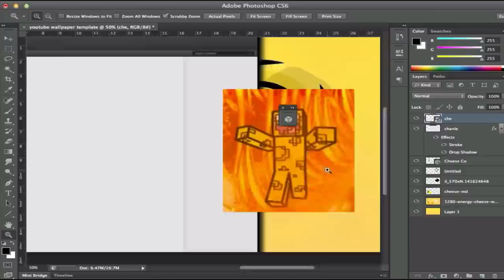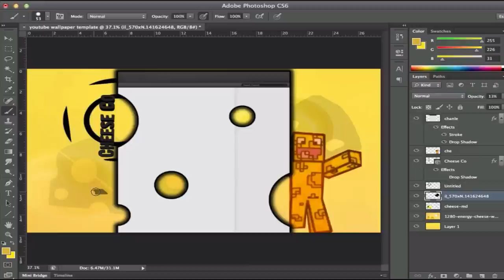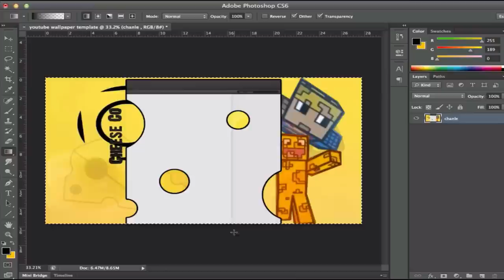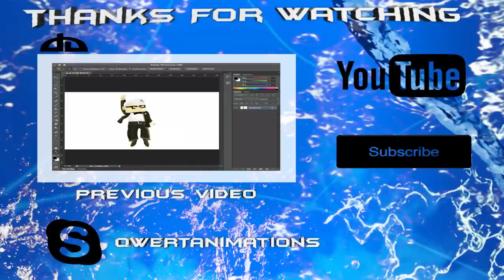Cheese Co YouTube Background Speed Art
Hey Guys!
Here's a speedart of cheese co's youtube background.

I used the Wacom splash, photoshop CS6, and screen flow to make this video.